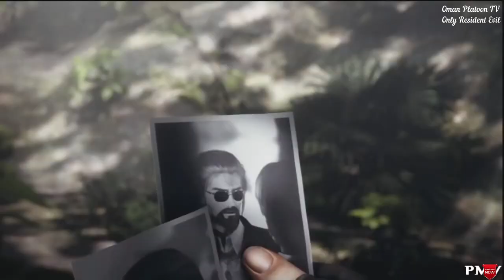مراحل تطور ليون Resident Evil Leon Evolution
شكرًا للمشاهدة ♥
                                                               ومعارض
                                      💢 👇رابط الدعم المادي للقناة💢